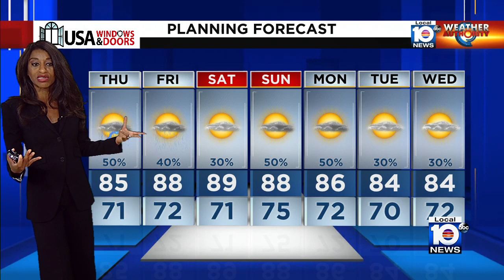Flood watch remains in effect as pounding rain continues hitting South Florida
A Flood Watch continues in Miami-Dade and Broward counties through 8 p.m. Wednesday.